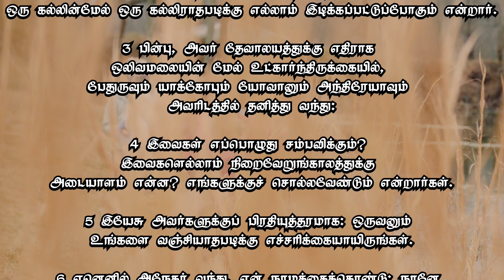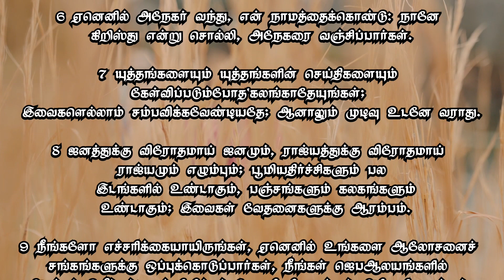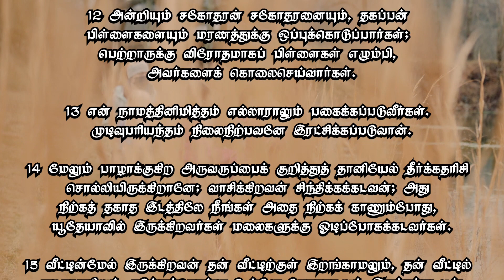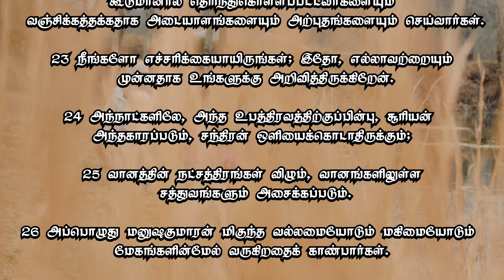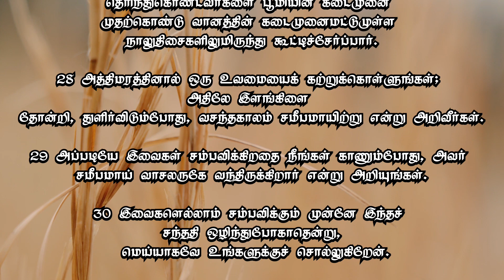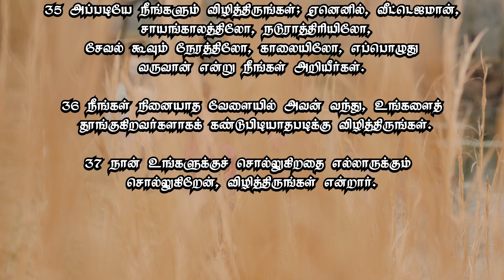மாற்கு : 13 | வேதம் கேட்போம் | Audio Bible | Rev.K.N. Martin